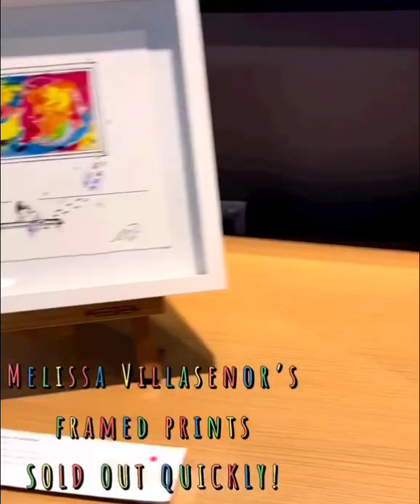HEART EVANGELISTA LAUNCHES COLLECTIBLE TOY ART SECRET FRESH GALLERY PAINTING EXHIBITS MOONLIGHT ARTS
HEART EVANGELISTA LAUNCH COLLECTIBLE TOY ART SECRET FRESH GALLERY PAINTING EXHIBITS @ MOONLIGHT ARTS

Looking for Domestic & International
FLIGHTS, HOTELS, TOUR PACKAGES?
whattsapp
botim

GEFF'Z General Merchandise
Lots of items to choose from.
Apparel, Clothing, Electronics, and more